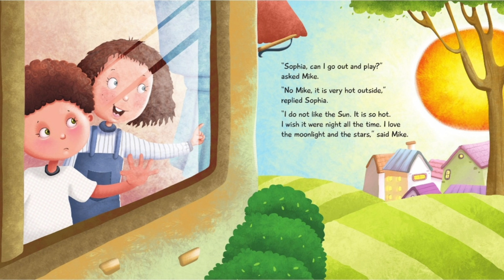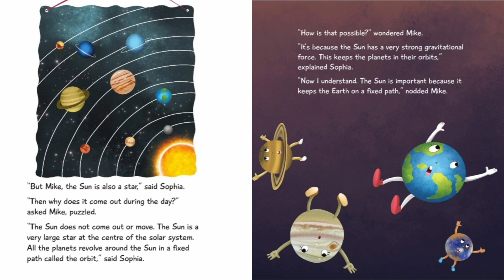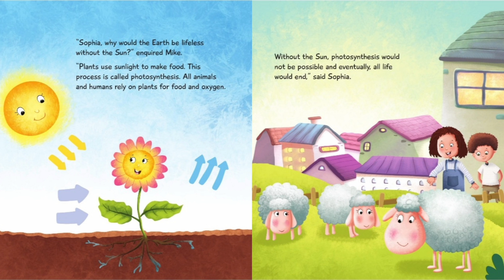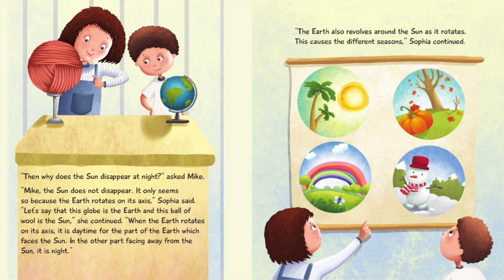What if the Sun Disappeared ? | Why is the Sun important to Us?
Have you ever wondered, Why does the sun move from east to west? How far away from earth it is? This video explains why the sun is important for life on Earth.

Nothing is more important to us on Earth than the Sun. Without the Sun's heat and light, the Earth would be a lifeless ball of ice-coated rock. The Sun warms our seas, stirs our atmosphere, generates our weather patterns, and gives energy to the growing green plants that provide the food and oxygen for life on Earth.

Without the sun, our planet would get extremely cold, and all living things on it would die. Plants use the sun’s energy for photosynthesis, which is the process they use to make nutrients. If plants couldn’t use the sun to make nutrients, all living things on the planet would starve.

Some fun facts about the SUN :

The sun is a star.
The sun is the closest star to our planet, which is why we see the sun so big and bright.
The Earth orbits around the sun.
The sun is way bigger than the Earth.
It’s hot!!
The sun is 93 million miles away from the Earth.

Contents

1 Why Is The Sun Important To Us?
2 Why is sun important to us explained?
3 Why do humans need the sun?
4 What are the uses of sun?
5 Why is the sun important to Earth kids?
6 What are 5 benefits of the sun?
7 Why is the sun important essay?
8 Why sun is important in our daily life?
9 What would happen without sunlight?
10 What happens if you get no sunlight?
11 How does sunlight give us energy?
12 What is sun in simple words?
13 What have you learn about the sun?
14 What are 5 interesting facts about the sun?
15 How does the sun help us ?
16 Why does sunshine make you happy?
17 Is sun good for the face?
18 What do we get from the sun?
19 What are some fun facts about the sun?
20 How important is sunlight to plants?
21 What is our sun?
22 How does the sun affect humans?
23 How does the sun affect all living things on Earth?
24 Can any living thing survive without the sun give reasons?
25 What if there was no sun essay?
26 How can life survive without light explain?
27 Is sunlight good for acne?
28 Is getting sun good for you?
29 Is sunlight good for eyes?
30 What does the sun give us answer?
31 What is the role and importance of the sun?
32 How will you describe the sun?
33 What can I write about the sun?
34 What sun can teach us?
35 Why is the sun the most important star?
36 Why do we study the sun How does the sun help to protect life on Earth?
37 Why is the Sun so special?
38 (SCIENCE) Why is the Sun Very Important to Life on Earth?
39 IMPORTANCE OF THE SUN IN OUR LIFE || WHAT HAPPENS IF THE SUN DISAPPEARS ?
40 All About The Sun | Why Sun is Important? | Sun Facts
41 What If The Sun Disappeared?
42 Formation of Day and night
43 why the sun disappear at night